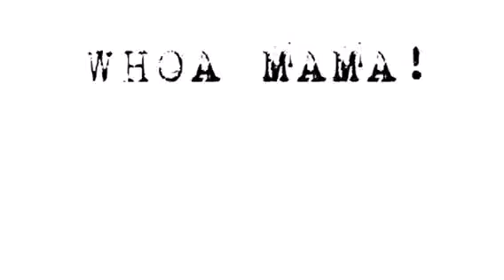3 Easy birdfeeders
From the tiniest hands to older nature lovers, check out these 3 easy birdfeeders.